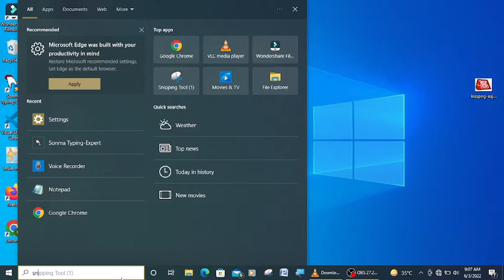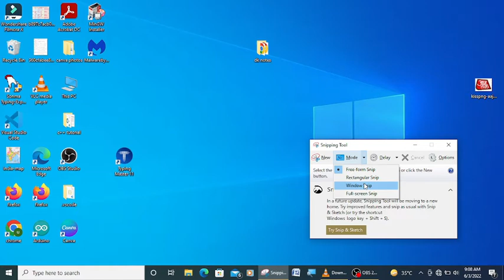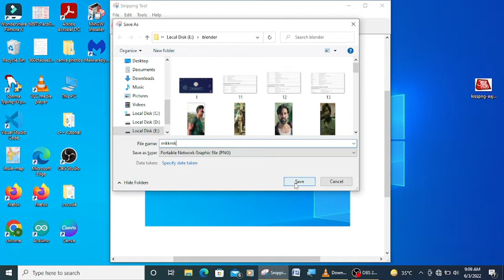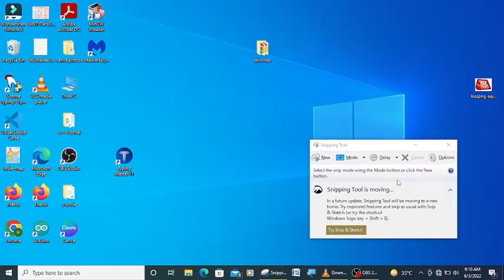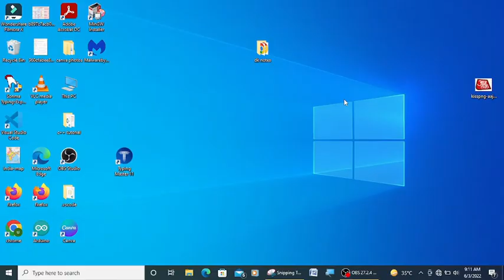how to use snipping tool|screenshot in windows 7,8,10,11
this video tells you how to use the snipping tool. how to take screenshots using the snipping tool.
a snipping tool is basically software that will provide you different types of snip features.
snipping tool is available in windows 7,8,10 and 11 also.
Through this video, you can easily understand all functions and features of the snipping tool.
the best thing about this application is you can customize the size and area of the screenshots.